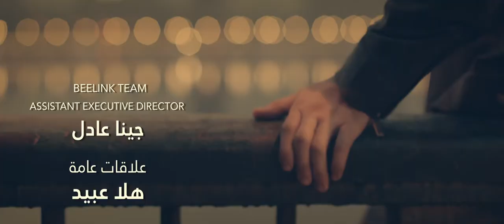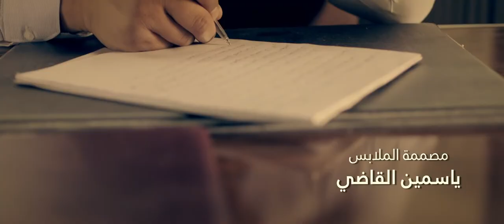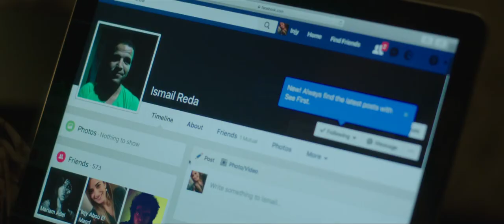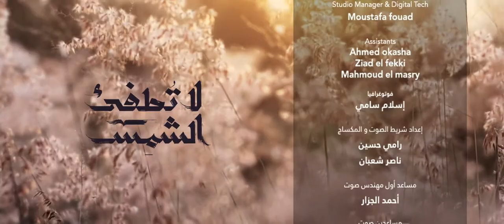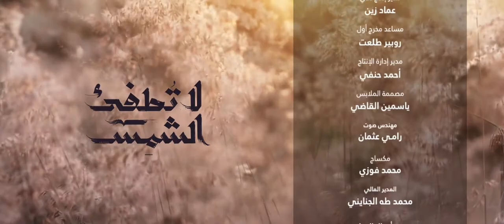La Tatfe' Al Shams لا تطفئ الشمس La Totfe2 Al Shams 2017 _ Episode 07